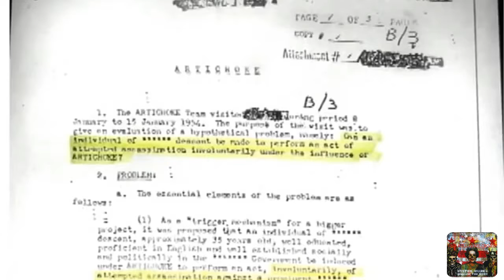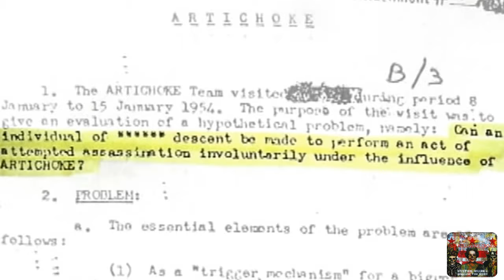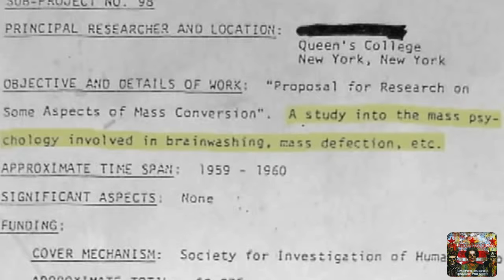The CIA Doctors & Military Mind Control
Psychiatrist Colin Ross, received his M.D. from the University of Alberta in 1981 and completed his specialty training in psychiatry at the University of Manitoba in 1985. He is the author of over 170 papers in professional journals.. He is a past president of the International Society for the Study of Dissociation and Trauma and a former Laughlin Fellow of the American College of Psychiatrists. Dr. Ross is also the author of 27 books.In this video he describes the longstanding relationship between intelligence agencies, the military, psychiatry and psychology in Mind Control experiments on unwitting subjects, including use of LSD, psychiatric drugs, radiation, brain electrode implants, hypnosis, verified through government documents obtained through the Freedom of Information Act (FOIA).